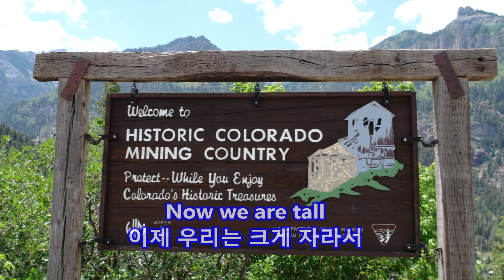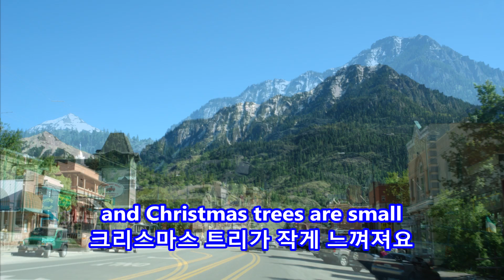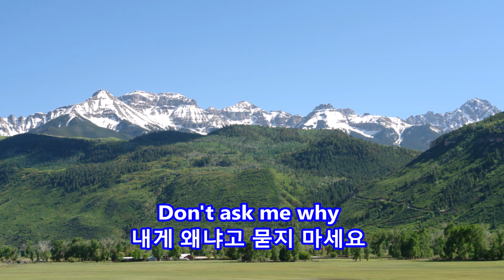First of May(5월의 첫날) - Bee Gees: with Lyrics(가사번역) || Ouray, Colorado on June 8, 2011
First of May(5월의 첫날)
Bee Gees

Ouray, Colorado
on June 20, 2006/ June 8, 2011

Apr. 14, 2020/May 6, 2021, CB